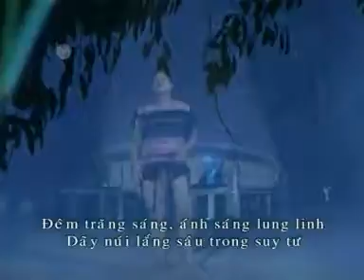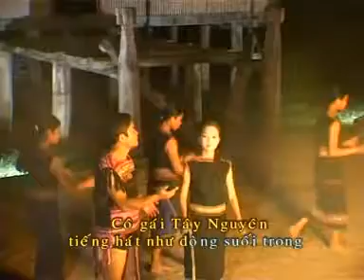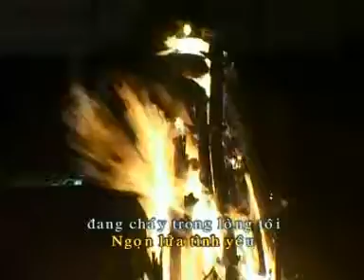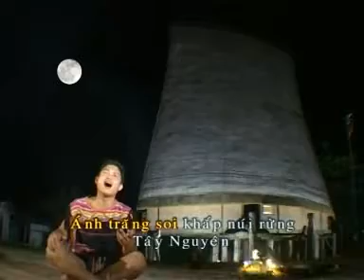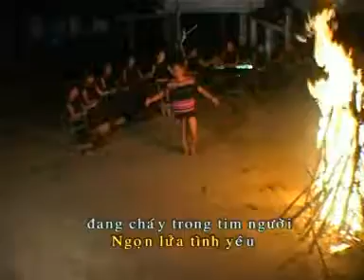DU LỊCH KON TUM - Đêm trăng tây nguyên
DU LỊCH KON TUM là kênh chia sẻ những nét độc đáo của mảnh đất Kon Tum - Mảnh đất Tây Nguyên hùng vỹ mà thân thương. Mời các bạn ủng hộ kênh DU LỊCH KON TUM và đến với Kon Tum nhé!
Bài hát: Đêm trăng tây nguyên
Ca Sỹ: Xuân Đề
Sáng tác: Phạm Cao Đạt